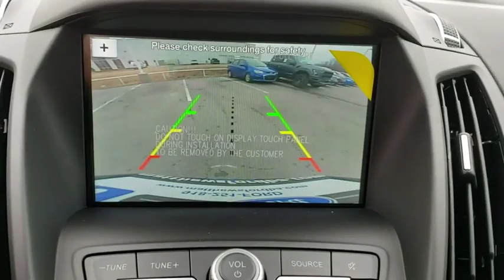2019 Ford Escape Tulsa, Broken Arrow, Joplin, Bixby, Owasso, OK S19078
Lightning Blue Metallic New 2019 Ford Escape available in Tulsa, Oklahoma at Matthews Ford. Servicing the Broken Arrow, Joplin, Bixby, Owasso, OK area.

Matthews Ford
1101 Southwest Expressway Drive

New Price! Lightning Blue 2019 Ford Escape SE FWD 6-Speed Automatic EcoBoost 1.5L I4 GTDi DOHC Turbocharged VCTRecent Arrival! Price does not include Tax, Title, License and Documentary Fee of $299; Price does include: $1,750 - Retail Customer Cash. Exp. 04/01/2019